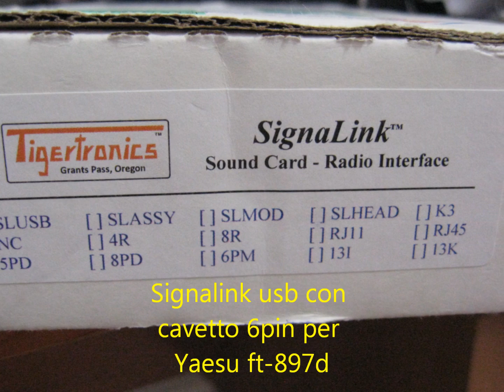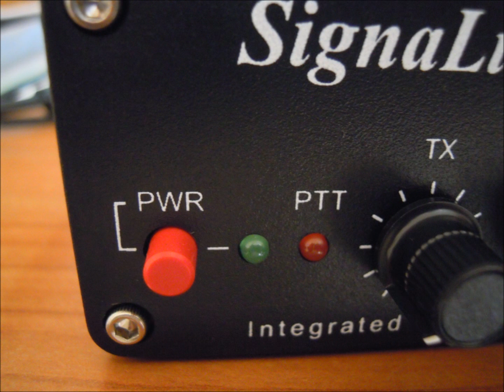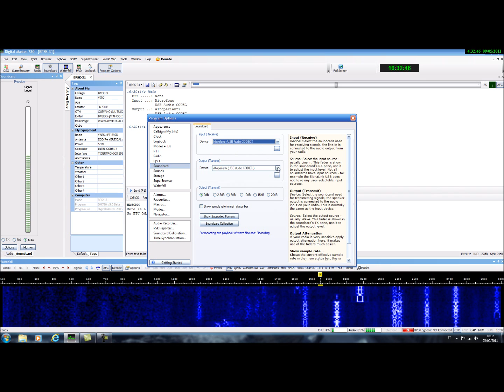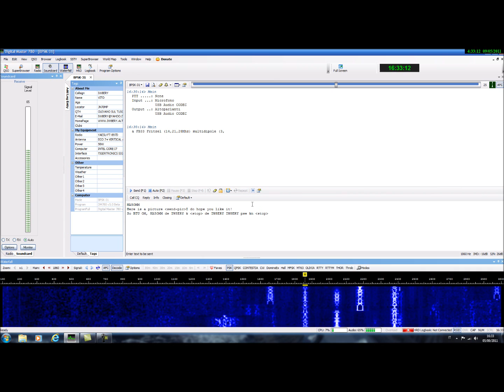Signalink USB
Radio_interface